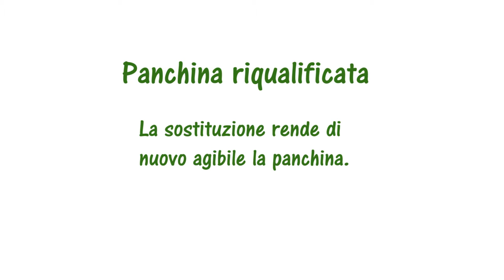Panchina riqualificata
Il veristello offre la possibilità di sostituire in modo graduale i vecchi listelli in legno della panchina, con questo prodotto in plastica riciclata.